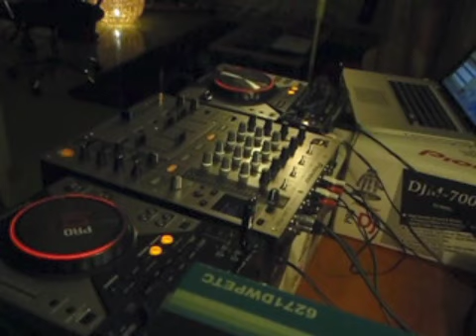DJ Emerson - 12 Monkeys (Pfirter Remix), Thorsten Heiser - The Golden Key, Kimono - Captcher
Short demo of my recent techno mix.